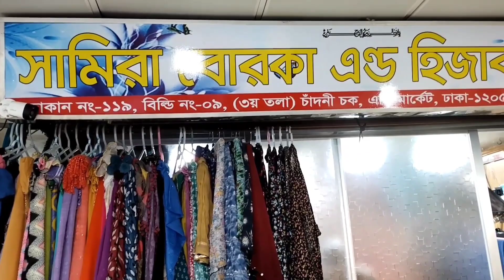পাইকারি দামে মাত্র ৬৫০ টাকায় বোরখা কিনুন/PARTY BORKHA BD PRICE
সামিরা বোরকা এন্ড হিজাব গ্যালারী
মোবাইল:০১৩০৯০৮০৬৪৬